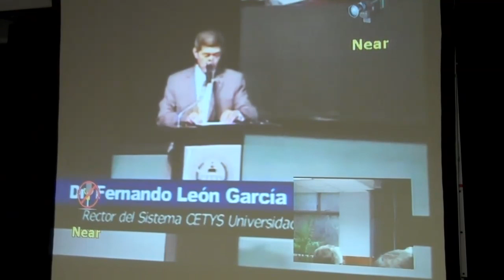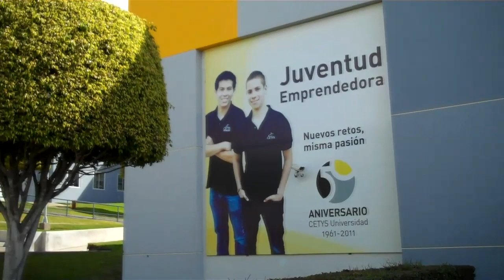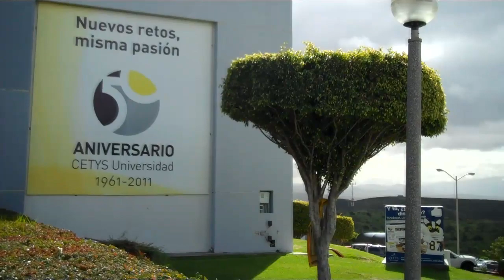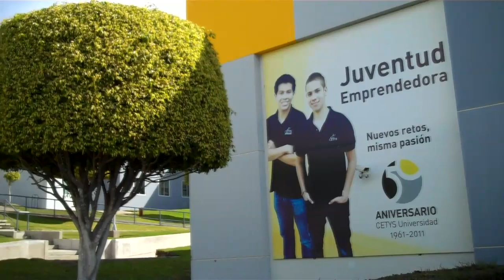Cetys logra acreditación internacional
Cetys Universidad anunció a través de su rector Fernando León García que esta institución educativa recibió la acreditación internacional WASC que la coloca como de las mejores universidades del continente.

Por su parte Javier Santillán Pérez, secretario de educación y bienestar social en Baja California reconoció la importancia de la acreditación para el sector educativo en la entidad.

Finalmente, el Dr. Isaac Azuz Adeath habló por parte del consejo consultivo académico de Cetys Universidad señalando que es frente al grupo donde se validan las políticas institucionales.